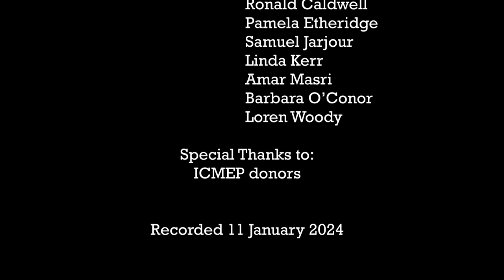Dr. Michael Spath and Josh Ruebner discuss Israel's War on Gaza, and Palestinian Nakbas.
Josh Ruebner is a leading US Middle East policy analyst. He has worked at the Congressional Research Service; the US Campaign for Palestinian Rights; and American Muslims for Palestine. Presently a PhD candidate at University of Exeter’s European Centre for Palestine Studies. Also a Fellow, Middle East Institute. Author: Israel: Democracy or Apartheid State and Shattered Hopes: Obama’s Failure to Broker Israeli-Palestinian Peace.